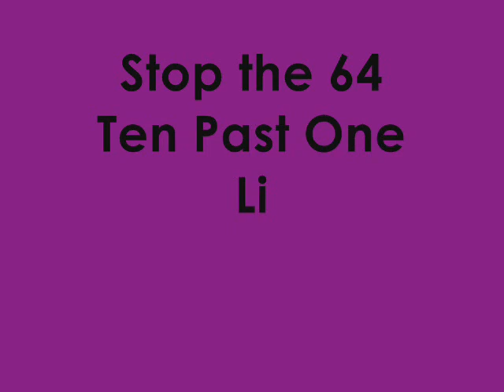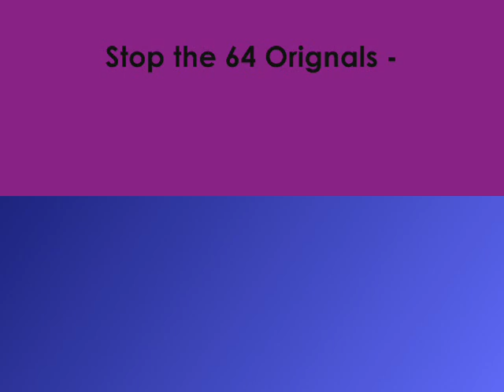Stop the 64 - Ten Past One- Live @ Ironworks Oswestry 2009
ONLY recordings with the original line up of 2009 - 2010
Track - Ten Past One

Delwyn "Sheep" Derrick - Guitar /Vocals
Dan "Moob" Matthias -Lead Guitar
Steve "Kreczy" Kreczman - Bass Guitar / Backing Vocals
Dale " Flash" Lloyd - Drums /Backing Vocals